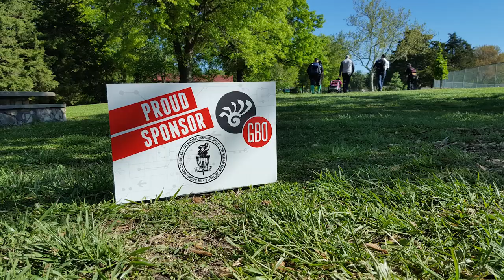Vlog #1 : What & GBO 2017 (Juha Kytö Vlog)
Mun ensimmäinen "virallinen" vlogi. Lisäksi lopussa matkakooste vuoden 2017 GBO reissusta.

My first "official" vlog. Includes a recap from my GBO 2017 trip.
For some reason, I thanked MICHAEL for the stay when I was supposed to type Matthew. Bummer!